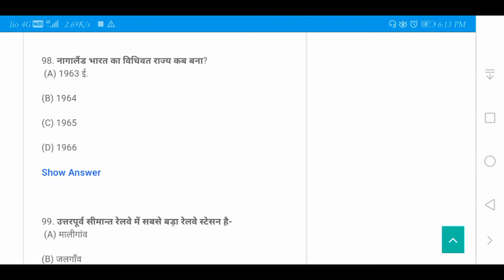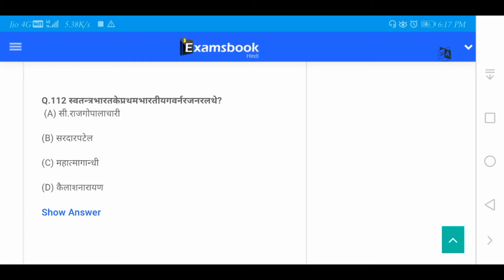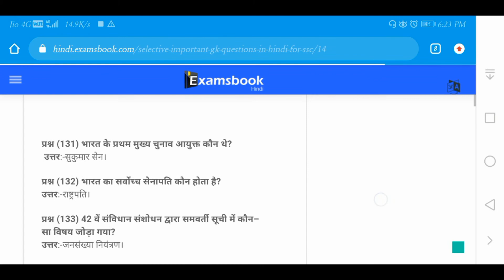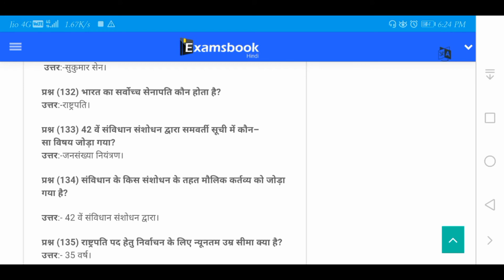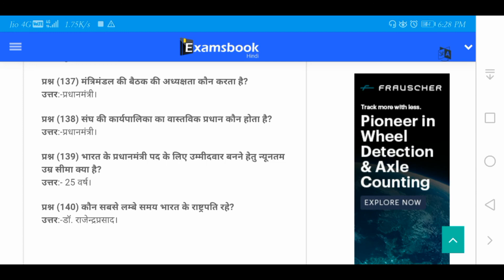VVI Question for Patna university entrance Exam 2020| Patna university previous year Questions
Hello
This is lecture no.9 of this series
Watch most vvi questions in hindi &English

Patna University Entrance Exam Question Paper।। Patna University,2020।। Patna University Latest News In this Video Explain on patna university ug admission 2020 & patna university entrance exam 2020. And Explanation on patna university entrance exam question paper. in this video you know how to apply patna university entrance exam. If you have any Questions about Patna University ug admission 2020,then leave a comment in comment box. Patna University is one of the best university of India. And best university of Bihar. Patna University is oldest university of Bihar. Patna university 2020

Watch my previous most vvi questions videos

° पटना यूनिवर्सिटी एंट्रेंस exam की तयारी कैसे करें

• How to prepare for PUCET
• PATNA UNIVERSITY ME ADMISSIONS KAISE HOTA HAI
•Patna university entrance test ki tayari kaise kare
• Patna university Online Entrance Exam 2020
• Patna university Online Entrance Exam ki tayari kaise kare
• Best strategy to crack entrace Exam
• Patna university me online Exam kaise hoga
• Patna university Online Exam 2020
• Patna university admission related news 2020
• Patna university Entrance exam date
• Entrance exam date of Patna university 2020
• Patna university Admit card
• Patna university Entrance Exam Syllabus
• PUCET syllabus
• PUCET Exam patter kya hai
• PATNA UNIVERSITY ENTRANCE EXAM PATTERN
• Patna university Online Entrance Exam date
• Patna university Bsc  Course Syllabus
• Patna university BA course syllabus
• Patna university Bcom course syllabus
• Patna university entrance exam syllabus of Bsc
• Patna university entrance exam syllabus of Ba
• Patna university entrance exam syllabus of Bcom
• Patna university last date of admission
• Patna university admission new update
• Patna university me admissions kaise le
• Patna university entrance exam 2020 Best books
• Patna university entrance exam crash course